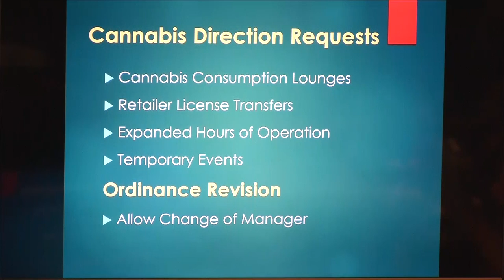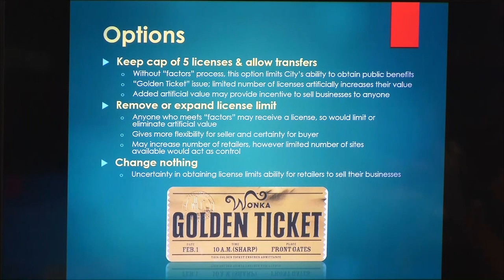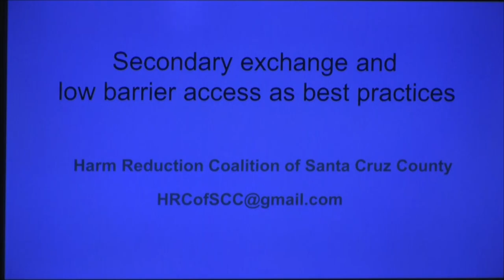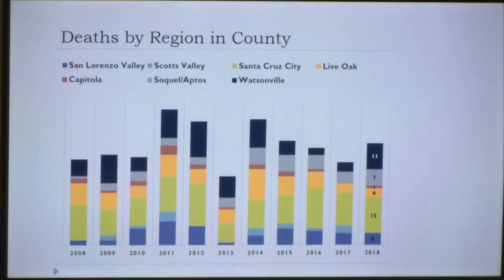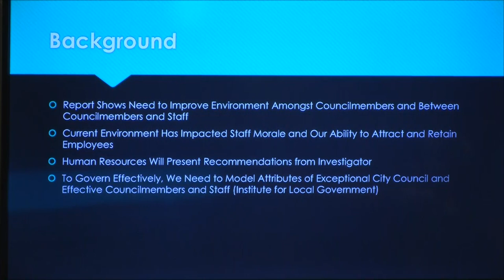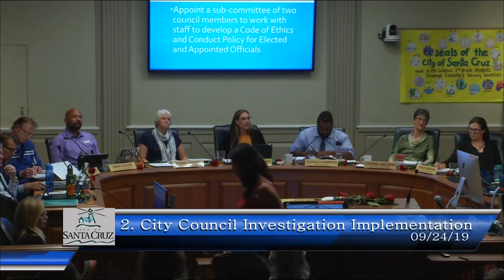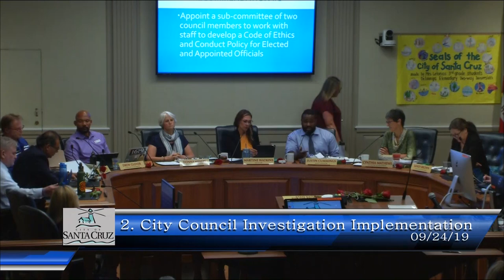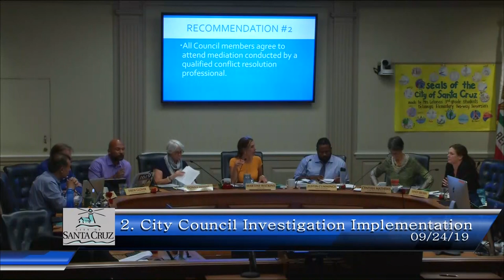Santa Cruz City Council 9/24/19